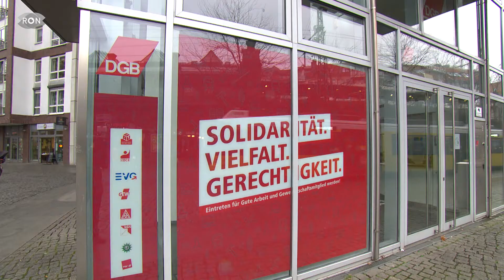Warum der Lockdown weiter verschärft wird | RON TV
Das Land Baden-Württemberg hat die Einreise-Quarantäne heute nochmals angepasst. Außerdem sprechen wir mit der Rechtsanwaltskanzlei Gönnheimer & Zander, welche Schwierigkeiten das Home-Office mit sich bringt. Außerdem beraten morgen die Kanzlerin und die Länderchefs wie es mit dem Lockdown weiter gehen soll.  Die Zeichen stehen auf Verschärfung und Verlängerung der Maßnahmen.